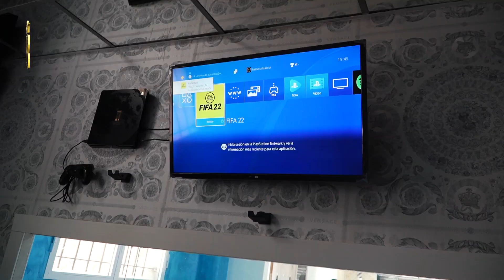💈 CÓMO CONSEGUIR EL CORTE DE PELO DE LOS PEAKY BLINDERS [ASMR]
Hoy os traemos un nuevo vídeo en dónde hemos ayudado a nuestros amigos de @broostv a conseguir el look de Thommas Shelby de los Peaky Blinders para su nuevo vídeo. Esperemos que os guste.

-Visita nuestra barbería: Calle del Carme, nº 157, Girona. España.

•Barbero: Oussama_04__